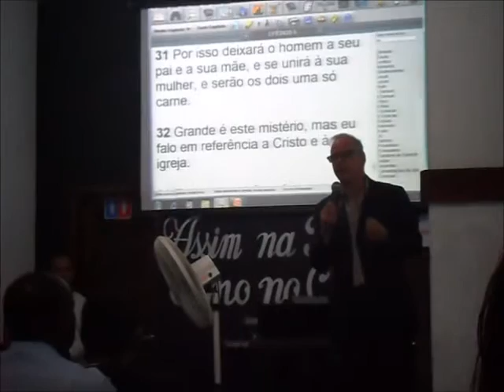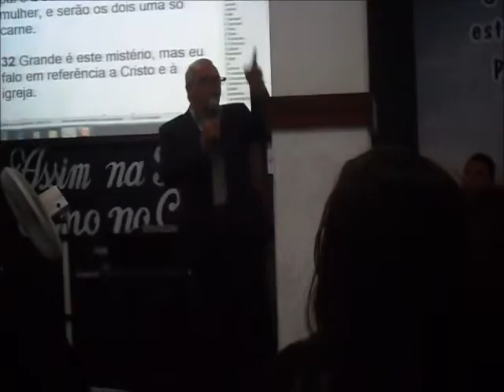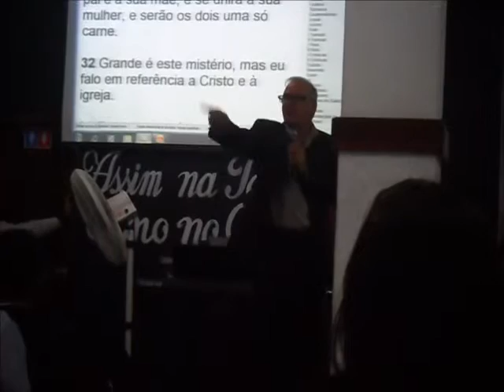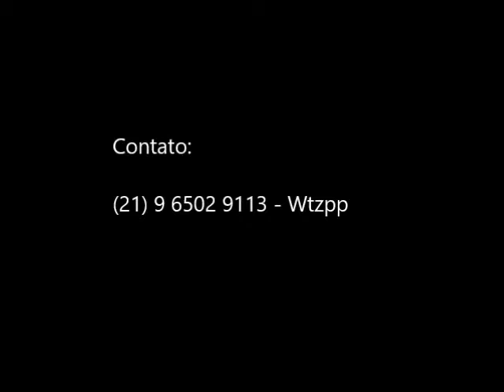Palestra Família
Trechos da Palestra do dr André Luiz sobre a família, ministrada na IEP em Angra dos Reis. 2016.